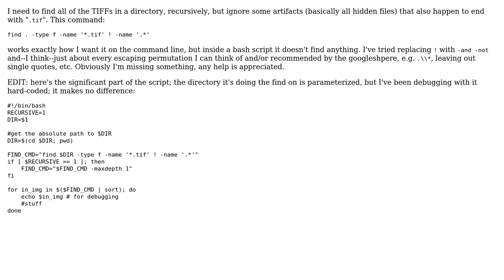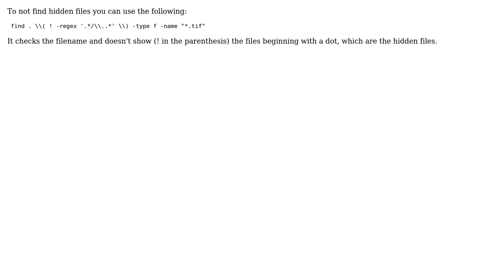bash `find` escaping (2 Solutions!!)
bash `find` escaping

With thanks & praise to God, and with thanks to the many people who have made this project possible! | Content (except music & images) licensed under CC BY-SA | Music | Images & others | With thanks to user Michael Kohler user JStroop and the Stack Exchange Network Trademarks are property of their respective owners. You are responsible for your own actions.